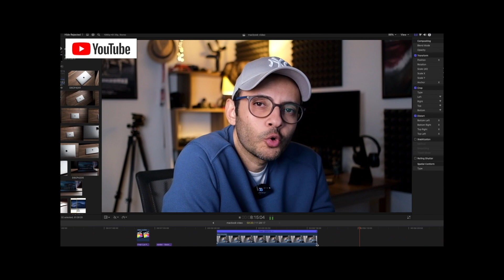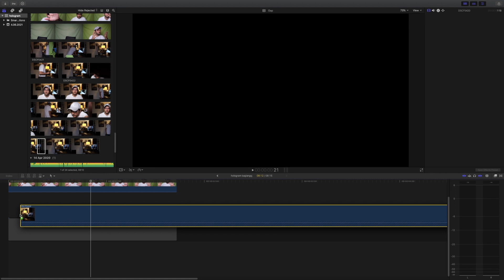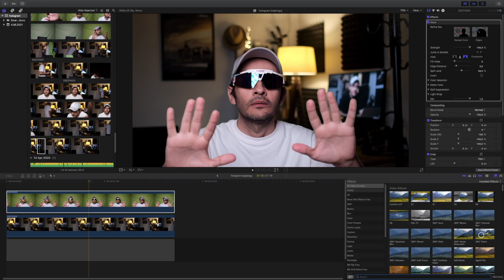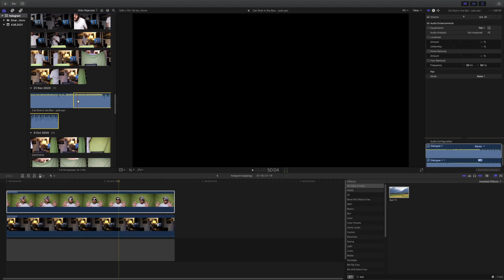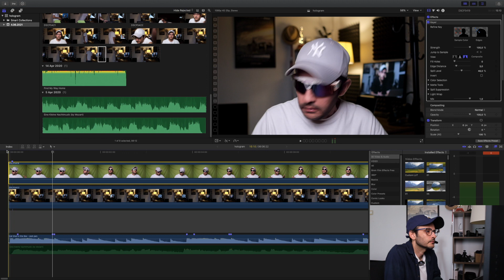Hologram Efekti | Green Screen | Final Cut Pro X